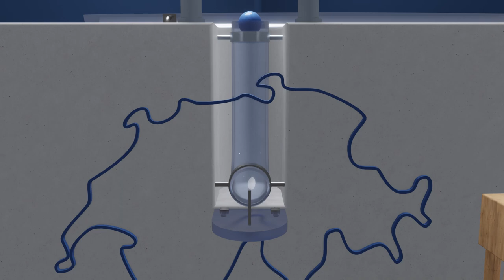Commission pour l'égalité des chances (CodEg)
Nous vous présentons: La Commission CodEg !